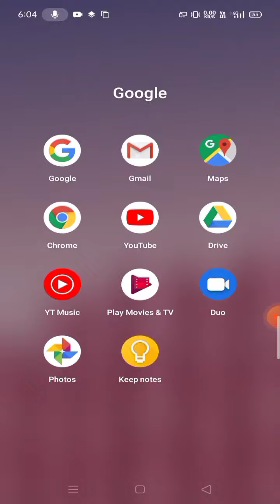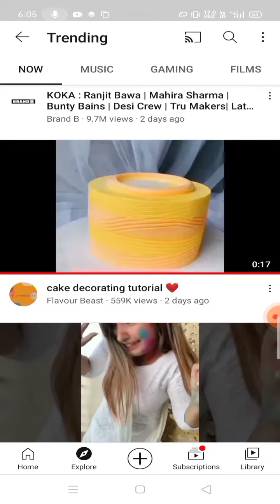Sirf Ye Tricks Use Kar Lo Apne Channel Par YouTube Khud Apki Video Viral Krega